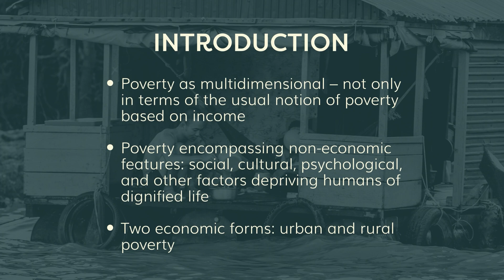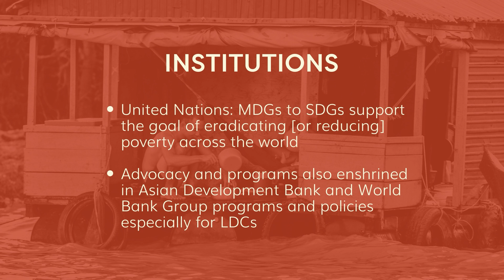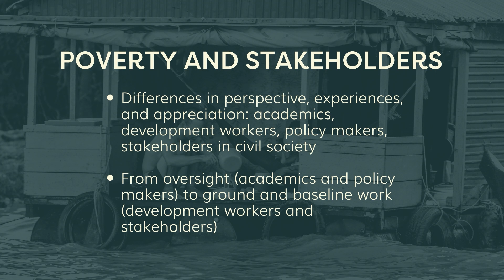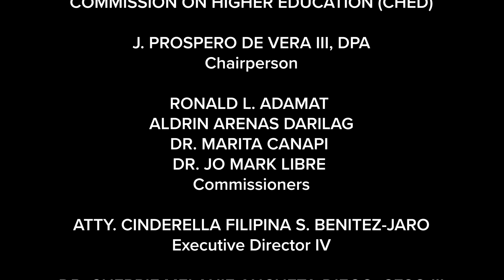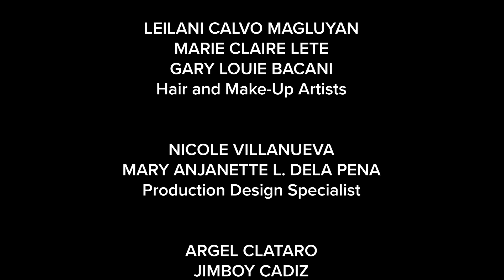ETHICS | Lecture 27: When Poverty Lines Intersect Boundaries: Introduction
100 LECTURES ON ETHICS
Lecture 27: When Poverty Lines Intersect Boundaries: Introduction

100 LECTURES ON ETHICS is a show that features experts as they discuss the different aspects of ethics in their respective fields. The show is comprised of 100 episodes and is part of the joint project of the University of the Philippines, Office of the Ombudsman and the Commission on Higher Education.